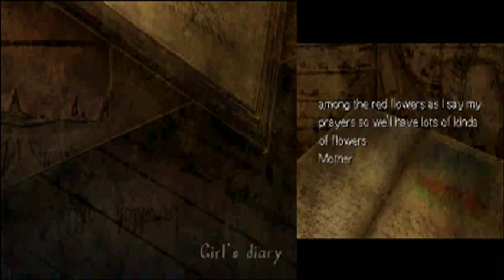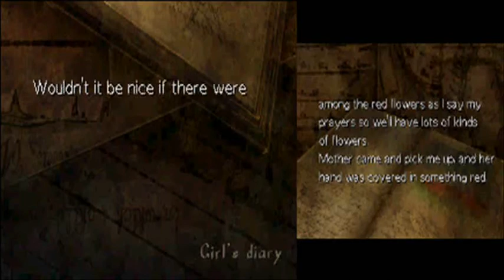Let's Play Theresia: Dear Emile Part 34: Were We Loved?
One last question we need answers to...will we find them in the last unexplored area of the game? Will I realize I should have acted on her memory and returned to the garden for an important item?